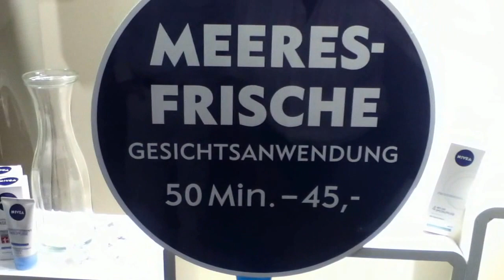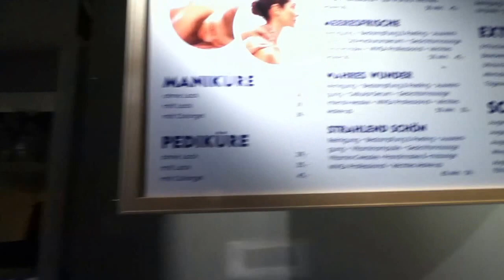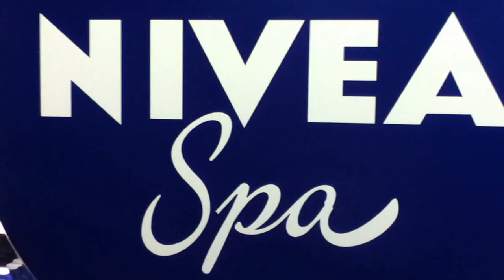La tienda Nivea en Hamburgo